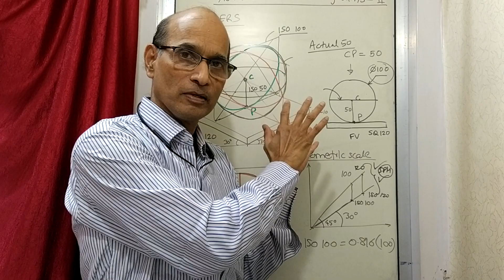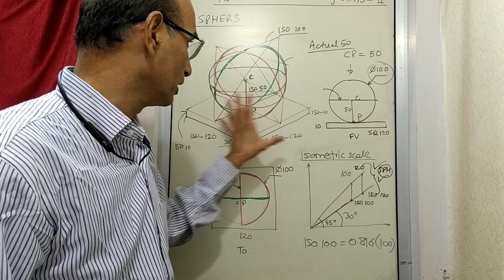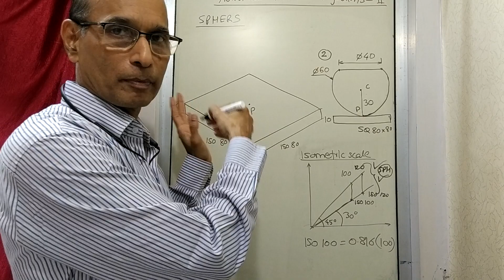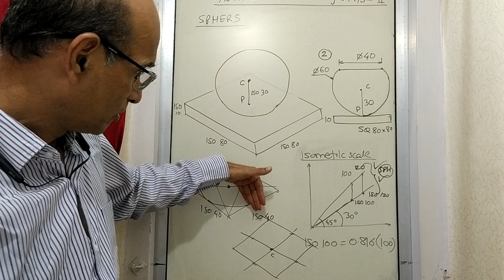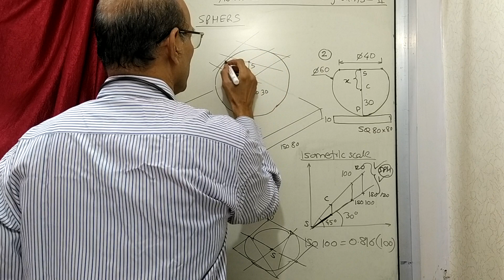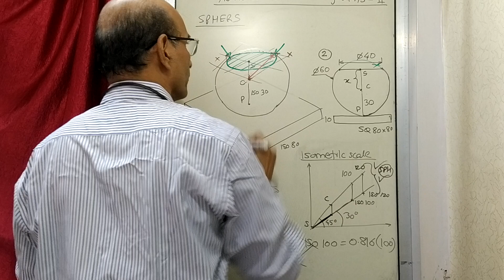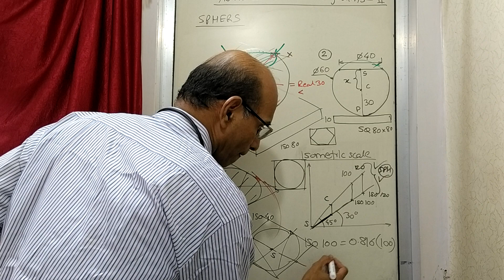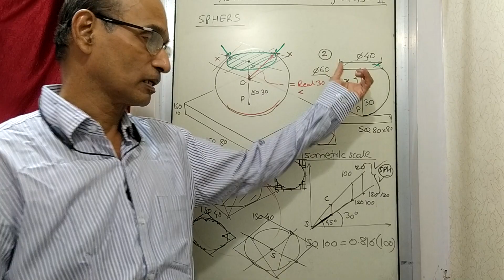LTR 05.2: ADVANCED ISOMETRIC PROJECTIONS - II ( SPHERES)